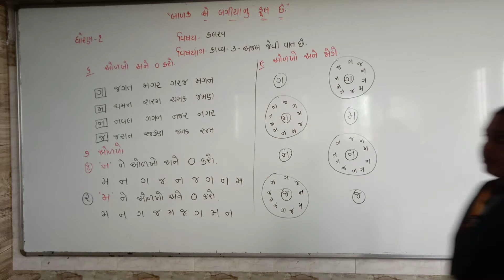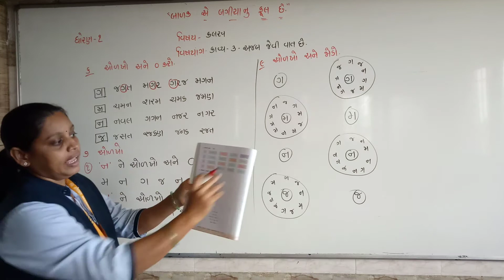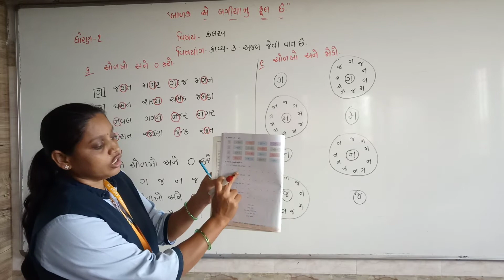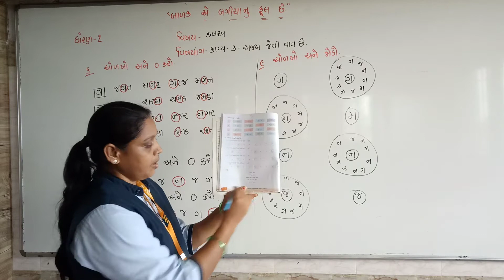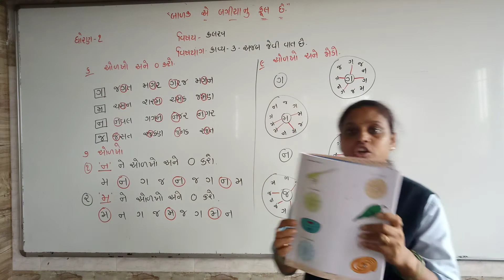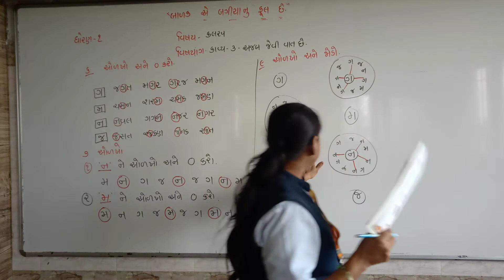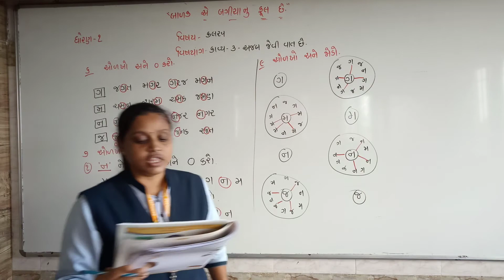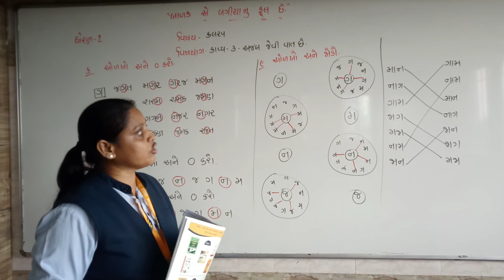std 1 kalrav savapothi ch 3 part 2 5 7 2021